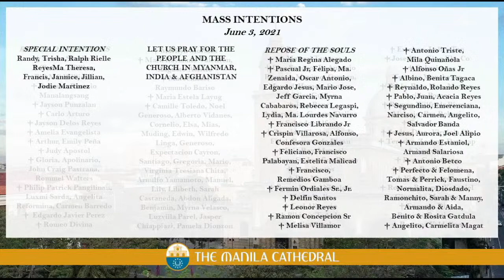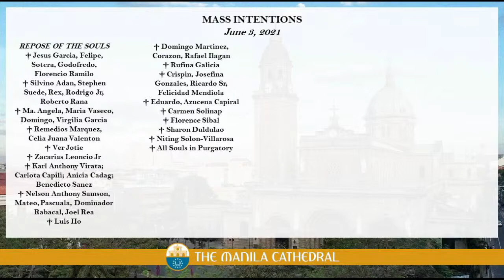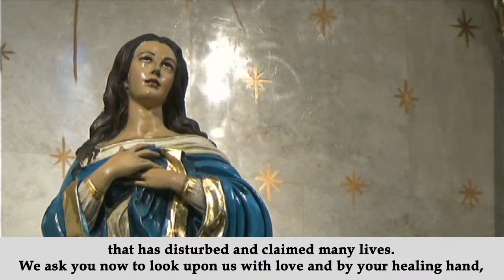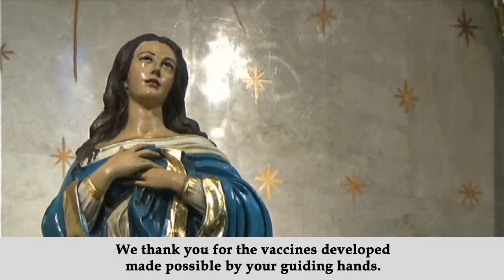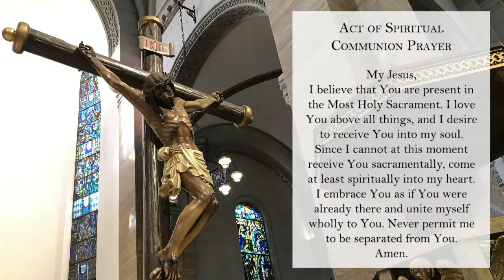Daily Mass at the Manila Cathedral - June 03, 2021 (12:10pm)